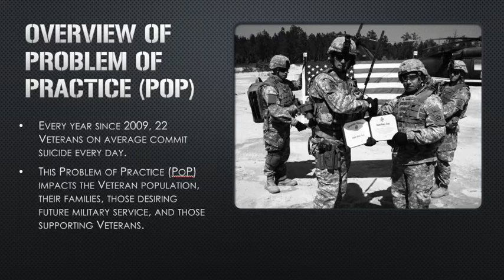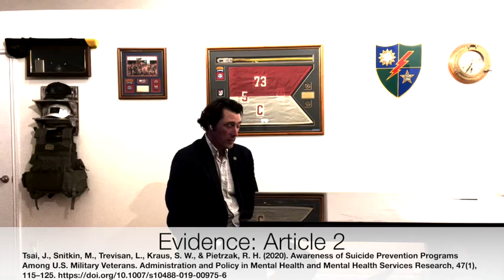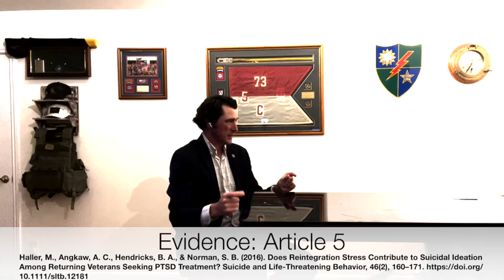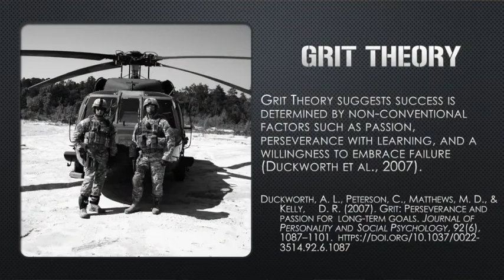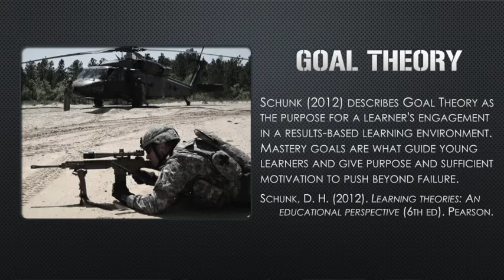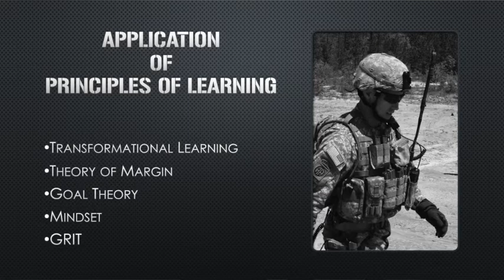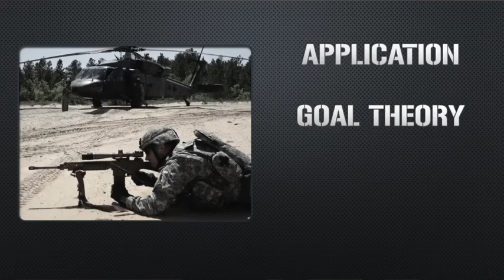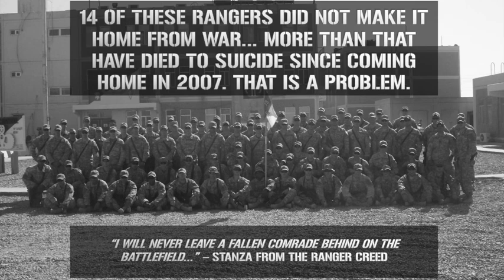True Grit w/ Addison Stewart